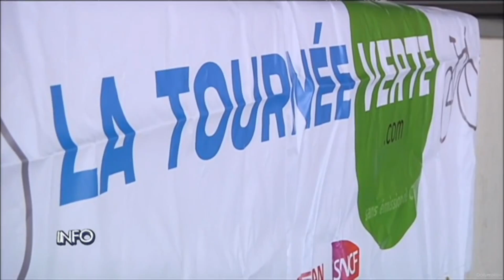LA TOURNÉE VERTE - [concerts et éco-mobilité]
Les Pieds S'Entêtent (Linda PATEL, Charlotte PATEL, Caroline GERYL, Arnaud LAMURÉ) - Concerts francophones éco-responsables

Montrer l’exemple n’est pas la meilleure façon de convaincre, C’EST LA SEULE !

INSURGÉS
Concert de chansons francophones sur le thème de la responsabilité écologique à l'aube des changements climatiques, des migrations de masse, et autres questions cruciales pour nos contemporains et nos descendants.

LA CULTURE EST EN TRANSITION
Notre spectacle "INSURGÉS" dans le cadre de La Tournée Verte se déplace sans polluer dans toute la France.
Depuis 2013, les artistes en Tournée verte parcourent des milliers de kilomètres chaque année pour rejoindre leurs lieux de représentations, en utilisant des véhicules 100% électriques, des vélos et le train.

VERS UN RÉCIT ALTERNATIF
Chaque concert nous permet de diffuser un message : « A chaque coup de pédale, c’est la planète qui respire mieux », cependant l'heure n'est plus à se contenter des petits pas individuels. Les artistes du groupe Les Pieds S'Entêtent s'engagent par souci de cohérence, mais sont pleinement conscients que leur action symbolique ne suffit pas. Le système doit évoluer sans tarder pour éviter la confrontation violente inévitable avec les contraintes des limites naturelles.

Les spectacles de LA TOURNÉE VERTE sont des éco-manifestations interprétées par le groupe LES PIEDS S’ENTÊTENT, qui se démarque et se positionne en agissant concrètement pour l’environnement depuis 2013, pour sensibiliser le public et l’inviter à réfléchir à l’éco-mobilité.

Tél.: 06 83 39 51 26